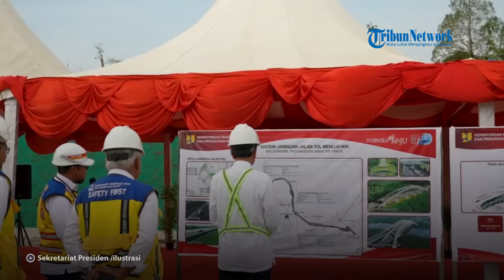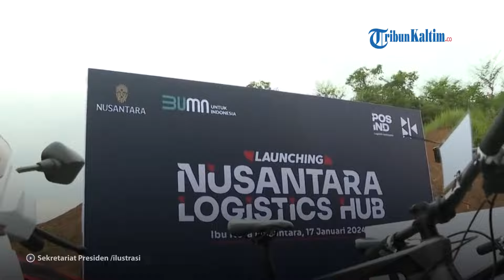Ditarget Kelar Juni 2024, Berikut Daftar Proyek APBN dan Non-APBN IKN Nusantara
Daftar Proyek APBN yang Ditarget Kelar Juni 2024, diantaranya:
Masjid Sumbu Kebangsaan, Istana Presiden, Kemensetneg, Kemenko Polhukam, Kemenko PMK, Kemenko Marves, Kemenko Ekonomi, Bank Indonesia, Kawasan Beranda Nusantara, Plaza Bhineka, Hunian ASN dan Hankam (12 menara), Rumah Tapak Jabatan Menteri, Polrestabes dan Command Center, Pengembangan Hunian Pekerjaan Konstruksi, Pengelolaan Sampah dan Limbah - WP 1A + 1B, RS International (Kemenkes), Gedung Gas Insulated Substation (GIS4) - PLN.
Proyek Non-APBN, diantaranya: Nusantara Superblok (mall dan apartemen), Hotel Nusantara, Hotel Pakuwon, BSH Mandiri (Community Hub), PSSI (Training Center) - WP 1B, Telkom Smart Office (Fase 1), Botanical Garden/Taman Tematik (North), Bluebird Park & Ride- WP 1B, RS Abdi Waluyo - WP 1B, RS Mayapada - WP 1B, RS Hermina.

Editor: vp05_Jf